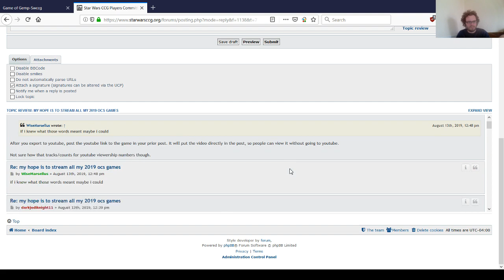star wars ccg: rops vs ryan sersen's mwyhl